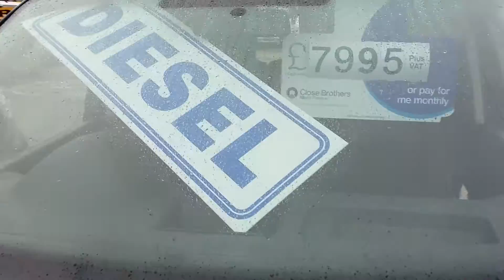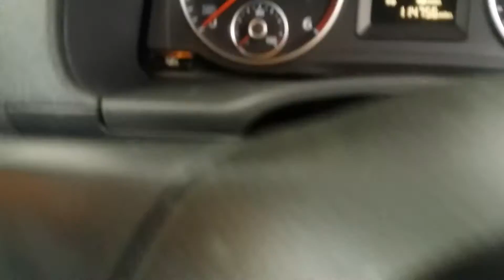Vw caddy maxi mpv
114000 kombi van